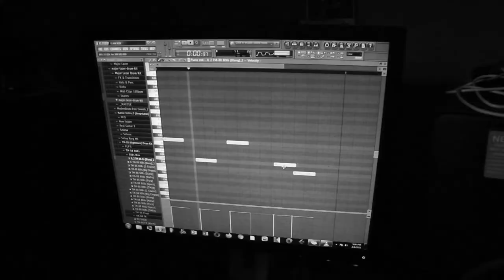NJIRU DEMOLITION, HIPHOP AND SOCIETY ,a day in the life of chozen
in 2021 NJIRU location was demolished leaving thousands homeless, including MC SAICH and OKLA who had establishments in the area. the mockumentary explores the life of the duo in rap freestyle highlighting issues faced by the displaced  individuals.
direct and uncut documentary,
created by KIAMA MUU